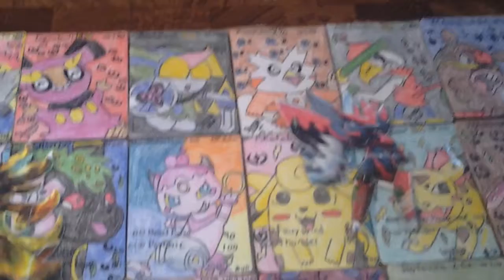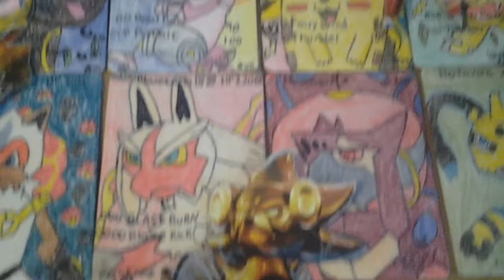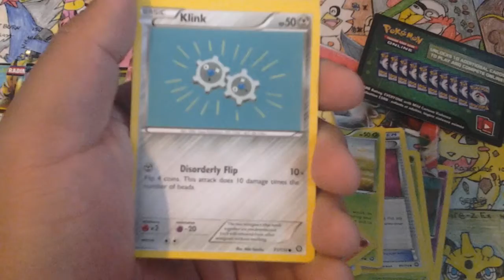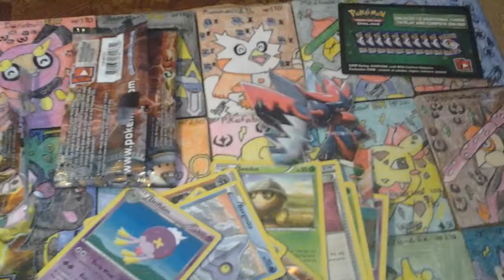Shout out & one pack opening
Make sure you leave a like and check out there channel share this video with your friends or any video you enjoy and share with your friends subscribe for more videos and allway stand tall and know that you are a winner  and have a good day